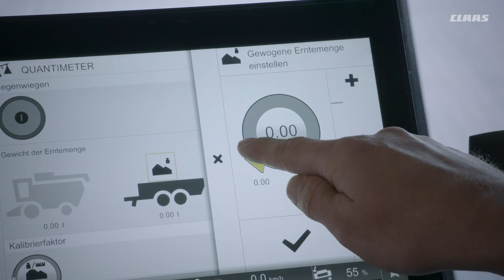CLAAS LEXION 8000-5000. QUANTIMETER.